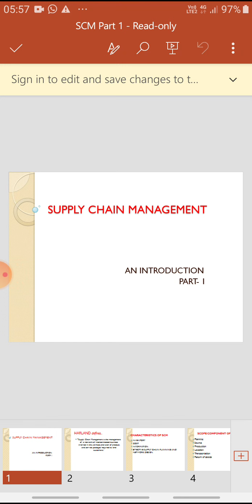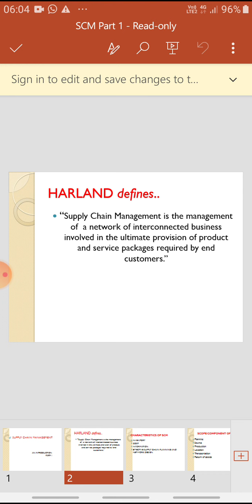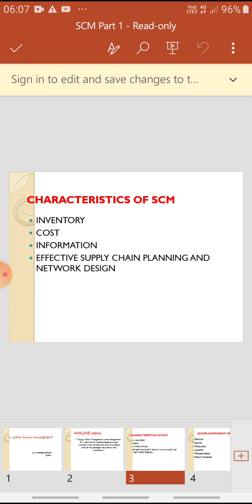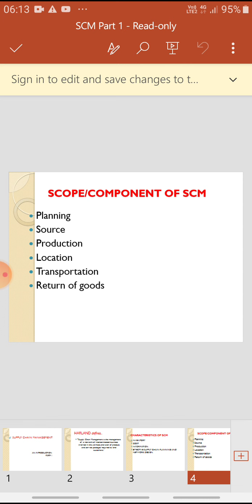Supply Chain Management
Introduction , meaning, characteristics, scope or components..